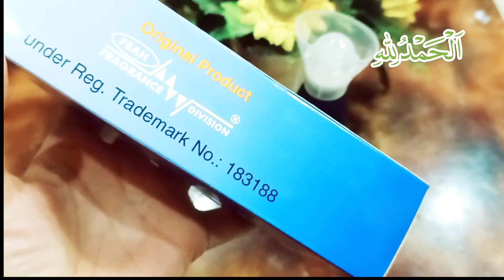ladies perfume || low cost ladies perfume || blue feeling perfume result 😳🌹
byladies perfume || low cost ladies perfume || blue feeling perfume result

"Blue Feelings" is a ladies' perfume that embodies a fresh, aquatic, and floral scent profile. It typically features notes that evoke the freshness of the ocean and the softness of flowers, making it a popular choice for those who enjoy light, refreshing, and slightly sensual fragrances.

For more detailed information, including the exact composition, brand, and where to purchase it, please let me know if you have a specific brand or product line in mind.